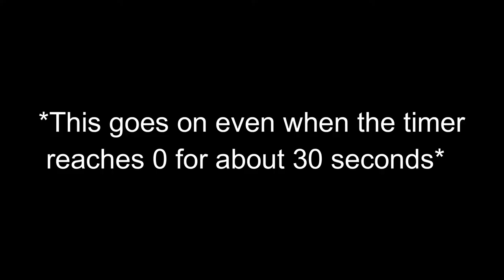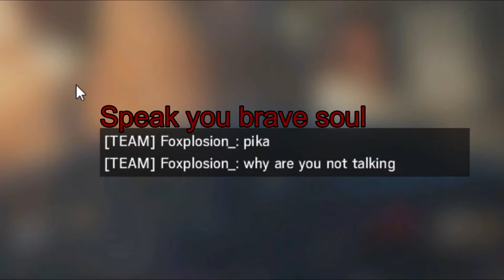Funny Moments - Siege Mini-sode - (The Strange Noise Man)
MadAssassin2000 makes the strangest sounds.

People in this video:
(White) - Me
(Red) - DefenderGaming
(Yellow) - HiroTamashi
(Blue) - Pikachu
(Green) - MadAssassin2000
(Pink) - Clarkinator